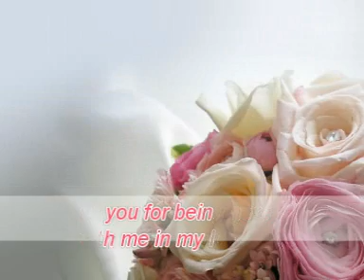Agus & Dellya's 4th Wedding Anniversary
Ive been thinking lately
about the time you spend with me
and Ive been wondering
if you really knew

Everybody needs someone
To help them through the maze
Did you realize my someones you

Ive been down and out and youve been there
Ive been less then kind sometimes I know
I dont have to see your face to know you care
And youve been a friend to me

Thank you, for being mine forever girl
For being by my side
You know I love you
And I need you too.. Thank you

Sometimes when its late at night
And everything is cold
I think about you and I feel warm inside
Maybe Ive neglected you
And so its time you told
You have helped me make it through my life

Let me say the words that you should hear
Let me say them till I made it clear
Youre my lady
I believed that love is more than just a kiss
And you have shown me this

Thank you for beeing here with me
I wanna thank you for beeing by my side
I need you too thank you

-the commodores